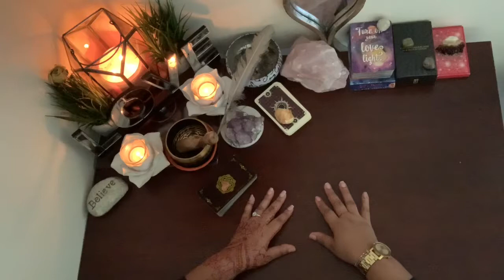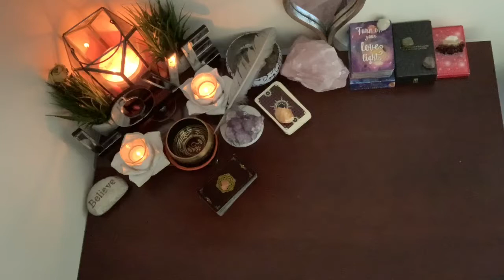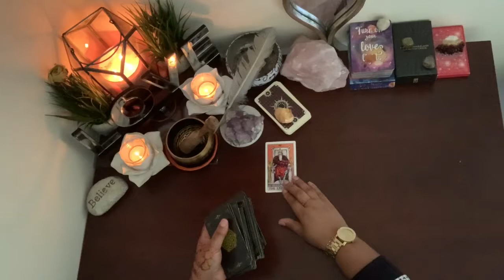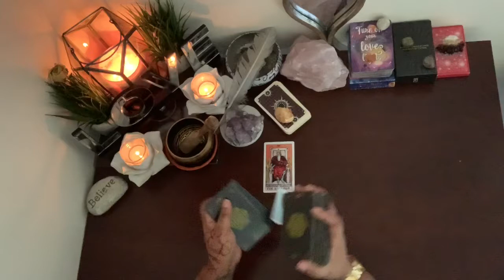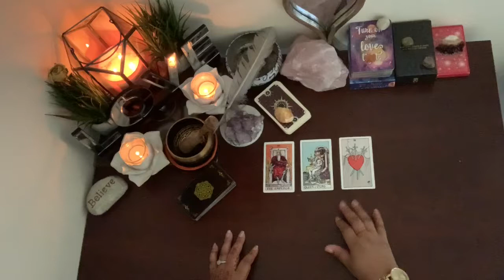Leo ♌️ How Not to be Single AF- 3 Card Spread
2890 GA HWY 212 A-204